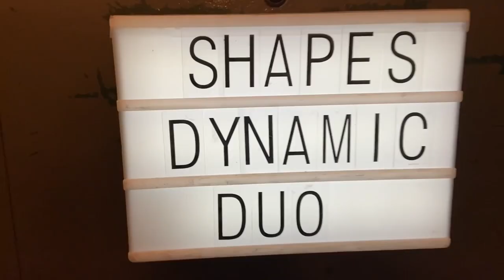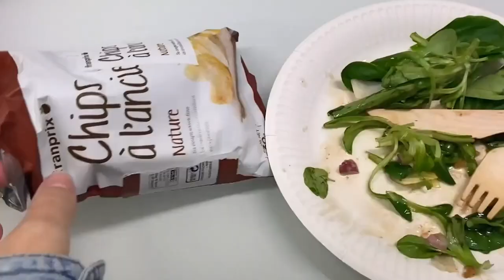VLOG : Je me transforme en actrice pour une publicité - ART GAPI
Wesh la miiif,

aujourd'hui je vous embarque sur le tournage d'une publicité dans lequel je me transforme en actrice !

ART GAPI est un site/Application sur lequel tu peux vendre ou acheter des oeuvres (photo, peinture, sculpture, collage .)
Je suis vraiment fan de ce projet qui rend l'art accessible a tous !
Aller voir la pub pour voir mes grands talents d'actrice !

La publicité est réalisé par mes deux meilleurs amis, Théo et Josh, qui ont montés leur boite de prod y'a trois ans et qui se spécialise dans la prod//réa de clip.
Hésitez pas à les contacter si vous avez besoin !

Un grand merci à mes deux monteurs, Arthur et Thibault !
MES LIENS